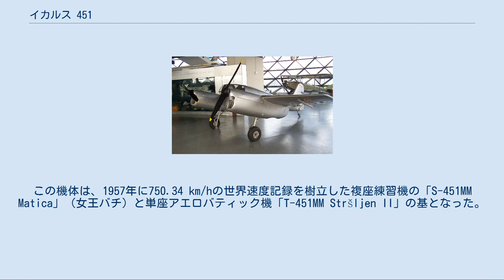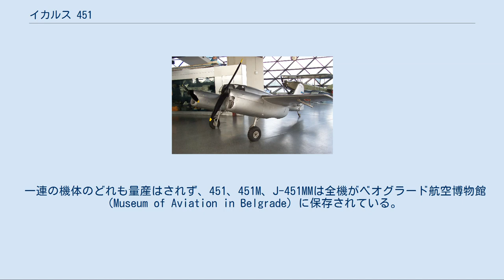イカルス 451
イカルス 451 オリジナルのイカルス 451 イカルス 451（Ikarus 451）は、1950年代にユーゴスラビアで設計された6機の実験機に与えられた名称である。
全てが基本的に同一の機体であったが、1機1機はかなり異なっていた。
この中の「イカルス 451M」はジェットエンジンを搭載1952年10月25日に初飛行を行い、ユーゴスラビアで飛行した初の国産ジェット機となった。
 この名称で製造された最初の機体はパイロットが俯せで搭乗する通常の低翼単葉の双発プロペラ機であり、引き込み式で尾輪式の降着装置の主脚は主翼下のエンジン・ナセル内に後方へ向けて引き込まれた。
118 kW (158 bhp) を発生するヴァルター倒立エンジンを装着し、翼幅が6.7m (22 ft) 、最高速度335 km/h (182 knots) 、巡航高度4750m (15,570 ft)のこの機体は1952年に飛行した。
この年の末にはパイロットが通常の形式に座り、オリジナルのイカルス 451のヴァルター マイナー 6-III 直列エンジンをチュルボメカ パラス 056A ターボジェットに換装した「451M」（Mlazni - "ジェット"）が続いた。
この型では主脚は内側に引き込まれた。
武装は20 mm イスパノ・スイザ 404A機関砲を胴体下面に、 RS ロケット弾を主翼下面に装備する計画であった。
この基本設計から更なる軍用派生型の開発が意図されていた。
 1954年に飛行した「S-451M Zolja」（Wasp、スズメバチ）は延長された胴体、折り畳み式の主翼、吊り下げる代わりに主翼と同一面に再設計されたエンジン・ナセルを備えていた（1960年にS-451M Zolja 超軽量ジェット機は500.2 km/h の速度記録を樹立した）。
この機体が近接支援（Jurisnik）任務用に企画された軍用機版「J-451MM Stršljen」（Hornet、クマンバチ）の基礎に供された。
この機体がそれまでの一連のものと異なる点は首車輪式の降着装置を採用した点であり、チュルボメカ マルボレはそれまでのエンジンの2倍以上の推力を発生し、武装は胴体下面のHS.404機関砲が2門に強化されていた。
この機体は、1957年に750.34 km/hの世界速度記録を樹立した複座練習機の「S-451MM Matica」（女王バチ）と単座アエロバティック機「T-451MM Stršljen II」の基となった。
 一連の機体のどれも量産はされず、451、451M、J-451MMは全機がベオグラード航空博物館（Museum of Aviation in Belgrade）に保存されている。
 （451M）